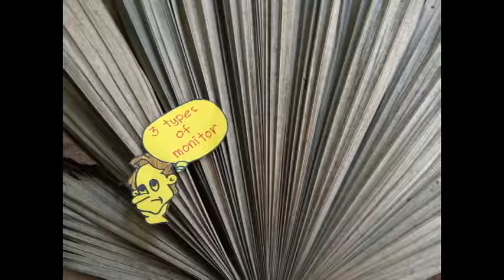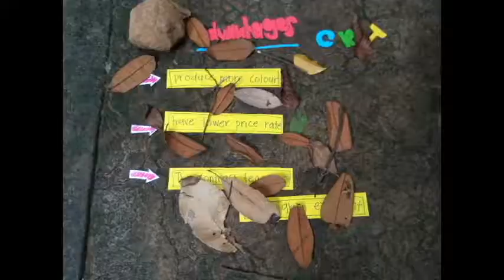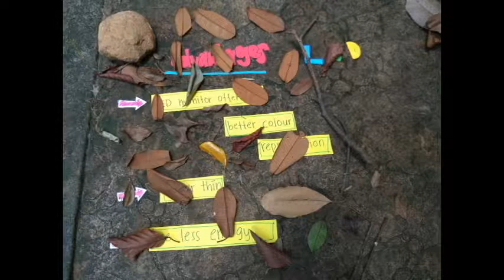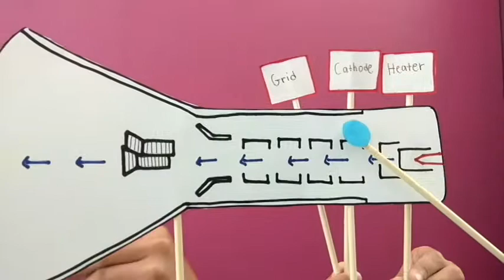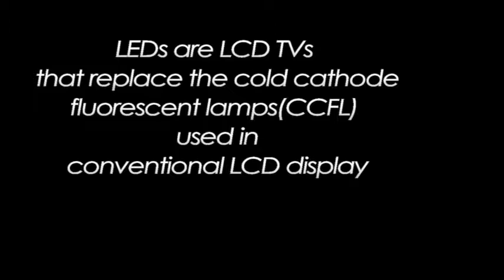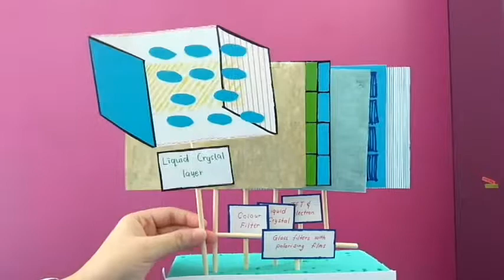LED,CRT and LCD Display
INSTRUMENTATION SYSTEM
Chapter 6:Data Presentation